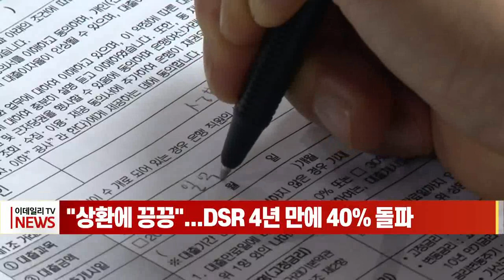"상환에 끙끙"... DSR 4년 만에 40% 돌파 (20230323)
# "상환에 끙끙"... DSR 4년 만에 40% 돌파